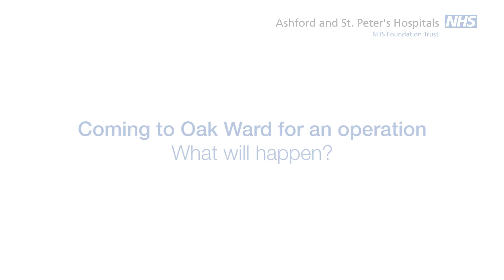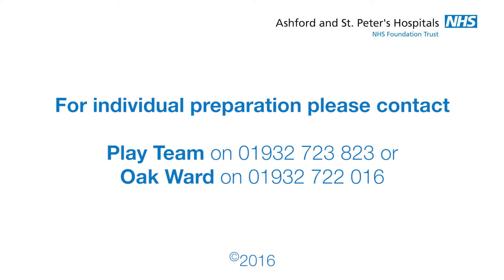Children’s Surgery at St. Peter’s Hospital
In this video, we have information about common surgical procedures and the pathway of care for paediatric patients.